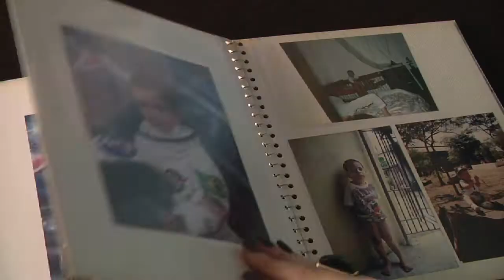Perfil diversidade - Teaser Episódio 2: Guilherme A.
Não perca a estréia do episódio 2 do Perfil diversidade no PGM dia 22 de outubro às 20:30 no Canal Universitário (11 da NET, 71 da Vivo TV analógica,187 da Vivo TV digital e pelo Canal da TV USP no IPTV).